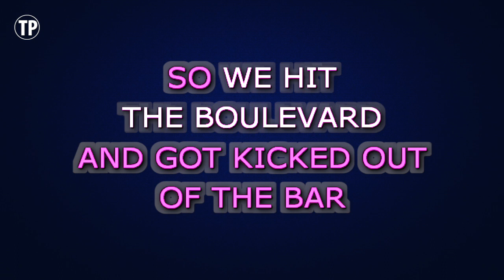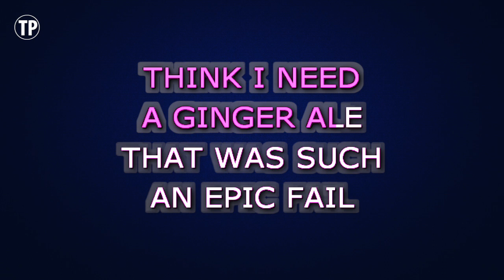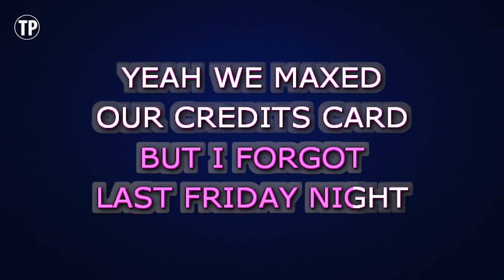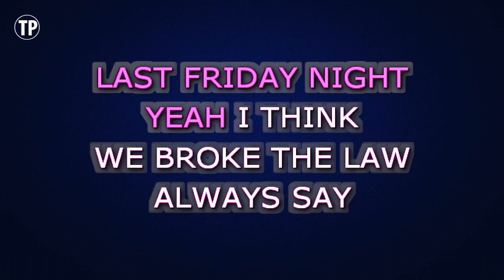Katy Perry - Last Friday Night (T.G.I.F.) | Karaoke Higher Key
Enjoy singing along with this Karaoke Version of Last Friday Night (T.G.I.F.) as made famous by Katy Perry. (Higher Key Version)

Last Friday Night (T.G.I.F.) is a song originally recorded by Katy Perry. This version of the song has been fully re-recorded and re-arranged by Miguel Galguera

Release Notes:
· Songwriters: KATY PERRY, BONNIE MCKEE, LUKASZ GOTTWALD, MAX MARTIN
· Publishers: KOBALT MUSIC PUB AMERICA, WB MUSIC CORP, DOWNTOWN MUSIC PUBLISHING LLC, MXM MUSIC AB